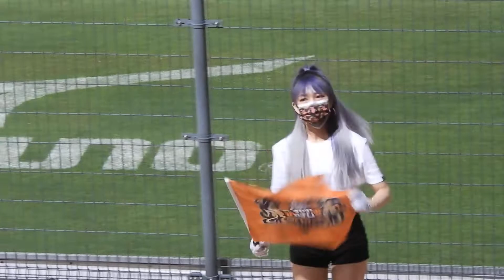2022.5.12 中職33 Yovia「獅吼大勝」+傑憲內滾